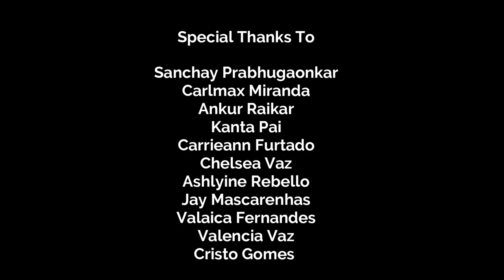TIME FREEZE || Parvatibai Chowgule College || BVoc || Student Short Film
A short film created by the students of B.Voc in at Chowgule College, Margao

Produced By
Reuel Fernandes
Vaibhav Naik
Joshua D’silva
Aloysius Da’Sotca
Deline Fernando

Cinematographer: Joshua D’silva

Actor: Manthan Naik

Sanchay Prabhugaonkar
Carlmax Miranda
Ankur Raikar
Kanta Pai
Carrieann Furtado
Chelsea Vaz
Ashlyine Rebello
Jay Mascarenhas
Valaica Fernandes
Valencia Vaz
Cristo Gomes

Special Thanks to all Chowgule Students who supported and contributed towards this film